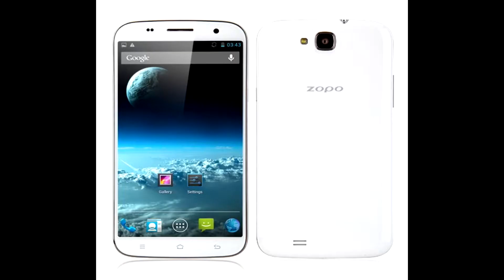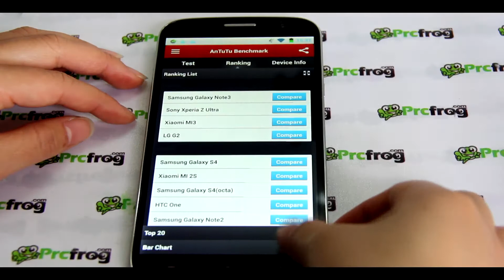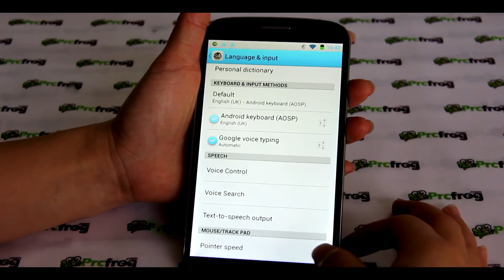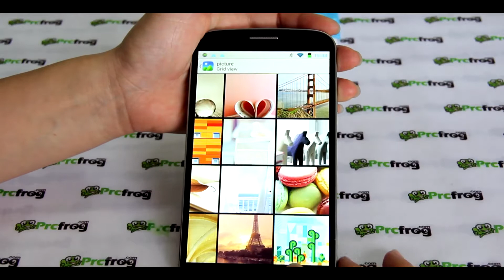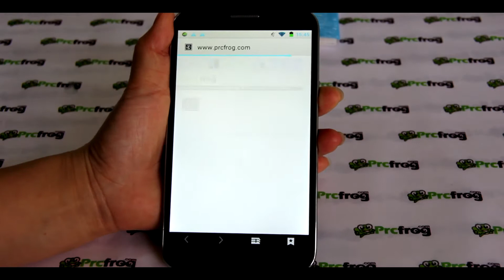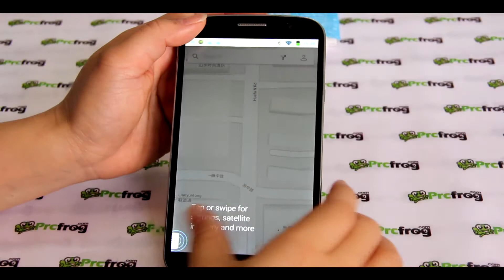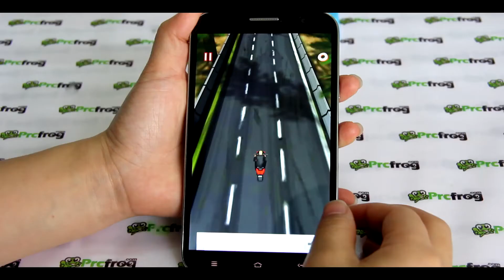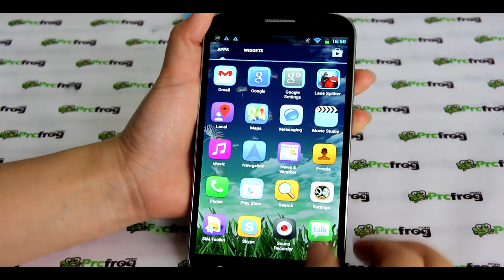ZOPO ZP990+ Android 4.2 3G MTK6592 Octa Core 2GB Phone 5.95 Inch 32GB,NFC OTG,battery:3000mAh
Android phone at prcfrog.com, MTK6592 Octa Core 2GB Phone,More detail or buy
    5.95 Inch IPS Capacitive Touch Screen;1920*1080
    CPU:MTK 6592 Octa core
    CPU Speed:Max 1.7GHz
    2GB RAM;32GB ROM
    OS:Android 4.2
    Dual Camera(1*Front camera:5.0MP,1*Back camera:14.0MP with flashlight and auto focus)
    NFC/ Bluetooth/ GPS/ Wifi/ VPN
    Dual SIM Card Dual Standby
    2G:GSM:850/900/1800/1900MHz
    3G:WCDMA:900/1900/2100MHz